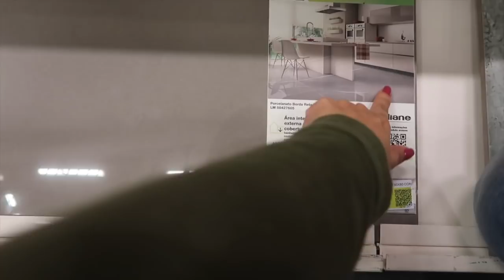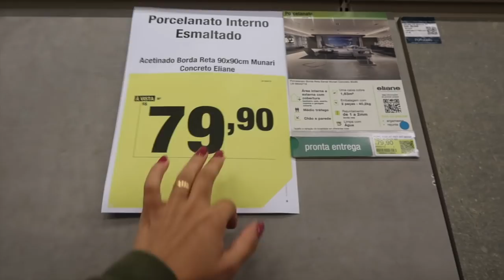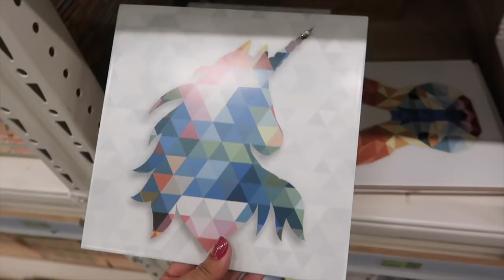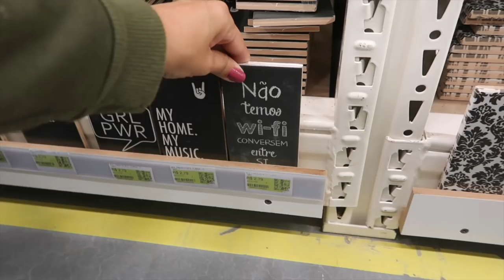NA LOJA VENDO COISAS PRA CASA 🏡😱